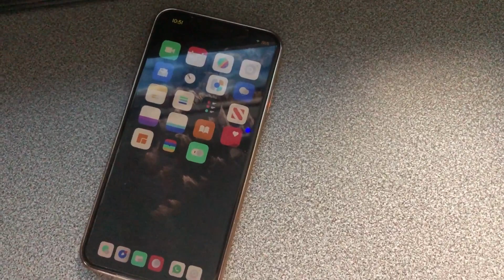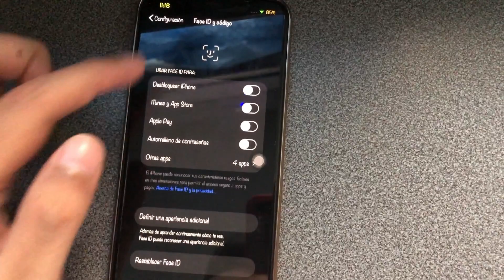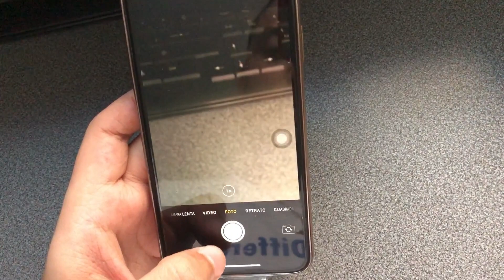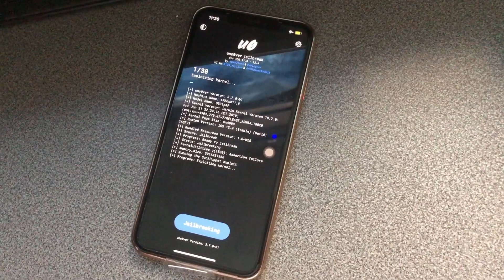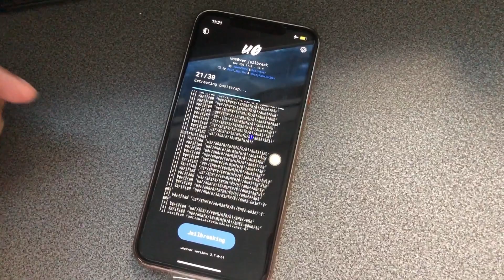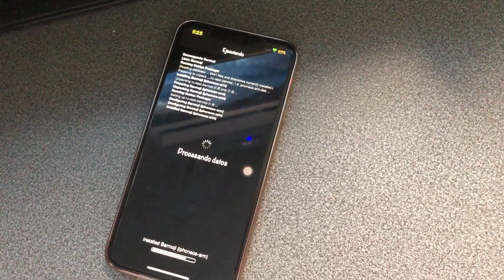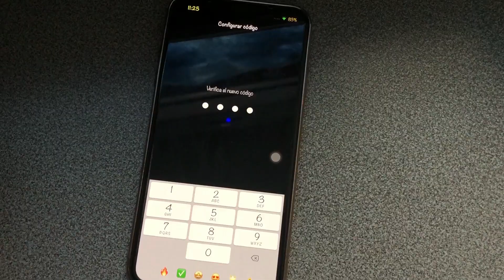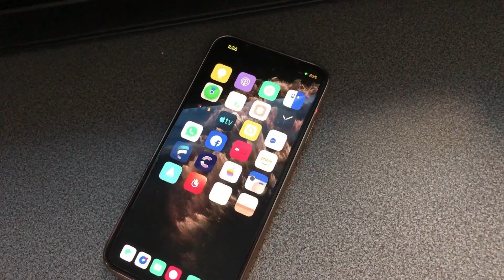Solucionar Errores del Jailbreak A12 "Camera Error & Black Screen Error Fix"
SEPTIEMBRE 2019